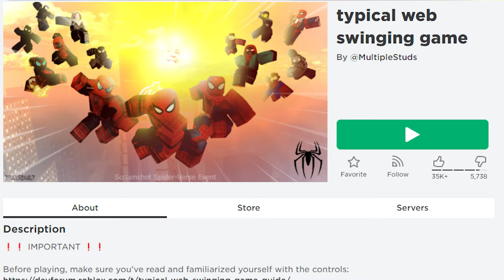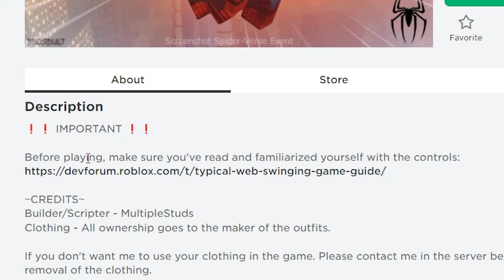DANBOY MENJADI SPIDER-MAN DI DALAM ROBLOX?! (Typical Web Swinging Game)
💻SPEC LAPTOP
• Processor: Intel Core i7-9750H
• RAM: 32GB
• Storage: 512GB PCIe 3 x4 SSD
• Graphics: NVIDIA GeForce RTX 2060

🎙MICROPHONE - MAONO
🎧HEADSET - STEELSERIES
🖱MOUSE - NOVA V2 WIRELESS
⌨KEYBOARD - TODAK MAHAWANGSA

[COLLABORATION & REVIEW]
We are very excited to Unbox and Review your product with lowest requirement.